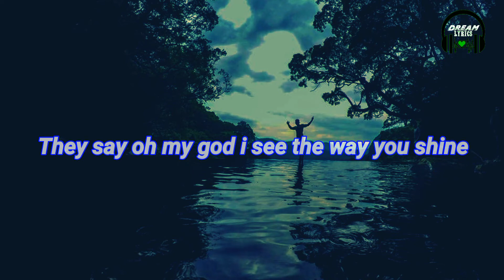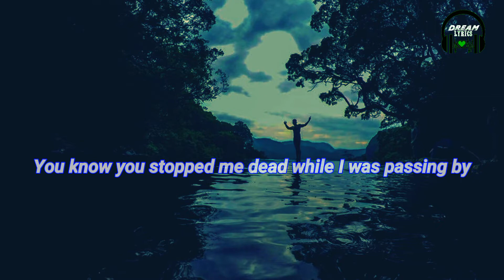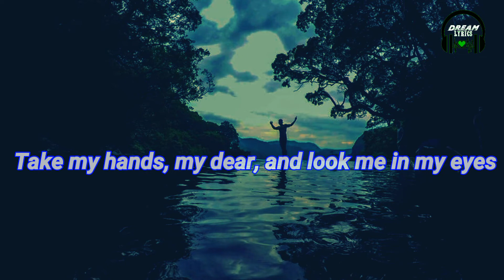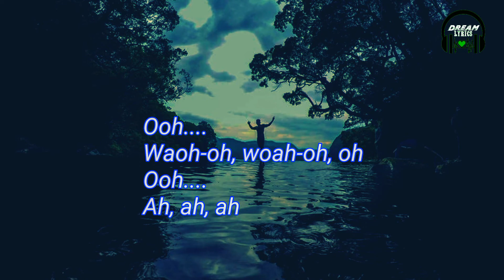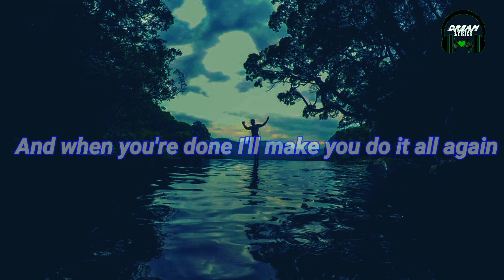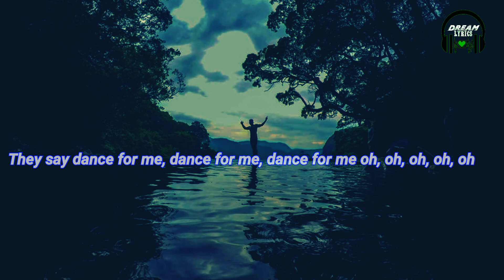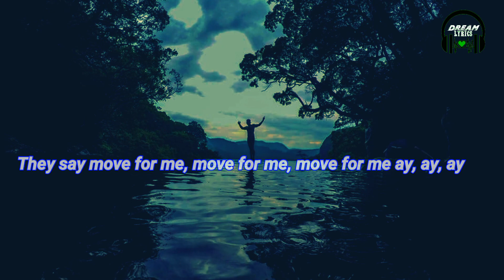Dance Monkey Lyrics | Tones And I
~Dance Monkey~
              *Tone and I

They say
Ooh
Woah-oh, woah-oh, oh
Ooh
Ah ah, ah
They say

All again